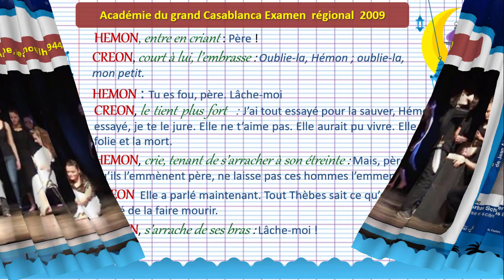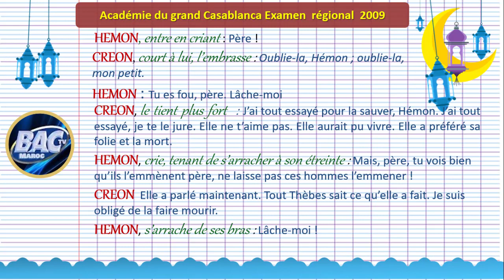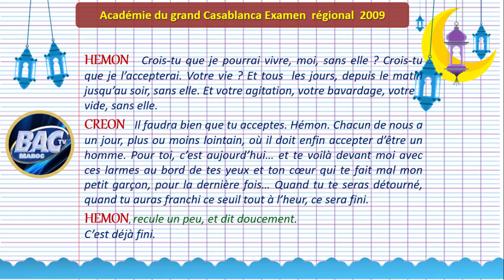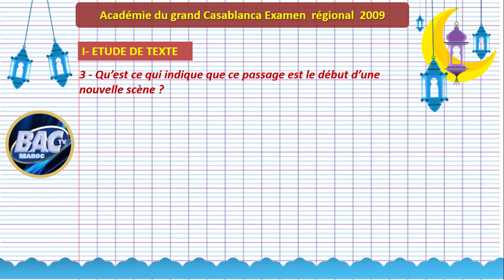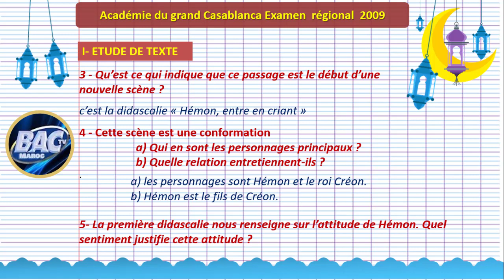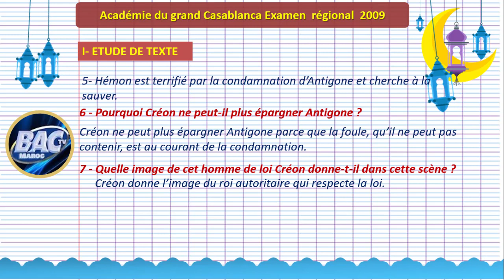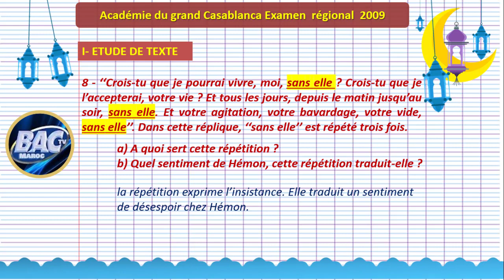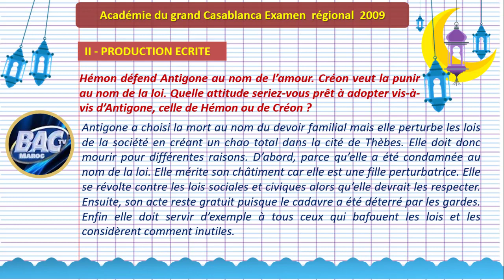Correction d'examen régional français Antigone avec production écrite 2020 تصحيح امتحان جهوي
تصحيح امتحان جهوي خاص ب Académie du grand Casablanca correction d'Examen  régional  2009
2009 تصحيح امتحان جهوي,تصحيح امتحان جهوي الفرنسية,امتحان جهوي الاولى باك,امتحانات جهوية في اللغة الفرنسية,الامتحان الجهوي,تصحيح الامتحان الجهوي correction d'examen régional